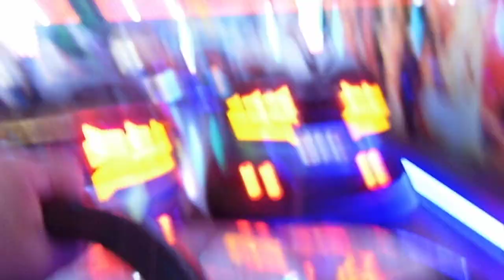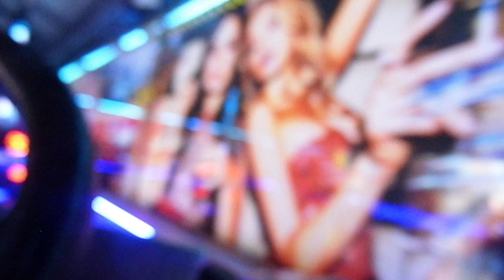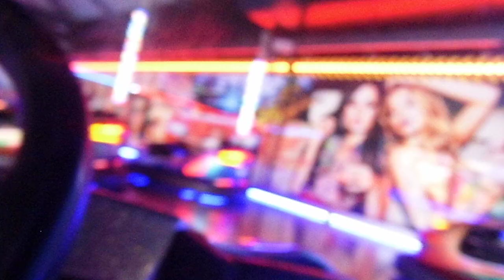summer hot day out to scarborough 30/07/24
SO YES GUYS THIS POV IS DOGEMS POV TAKEN FROM MY DAD WHO IS DRIVING HE FILMS ME

VISIT THE TEAM GET A LUNAFUNCARD AND RIDE ALL DAY LONG AND DO POVS ONRIDE AS ITS ALLOWED HERE IS THE